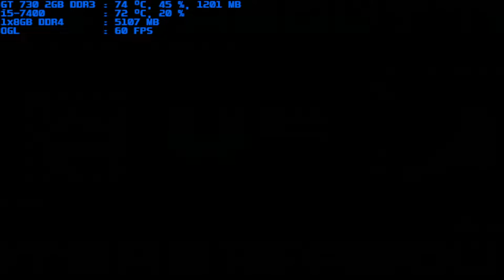mugen 1.1 blue arena g-patchouli 1p vs b.b.a 1p